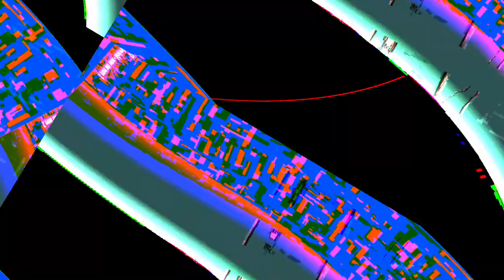[EPILEPSY WARNING] Movie 23 10 31 07h00m57s